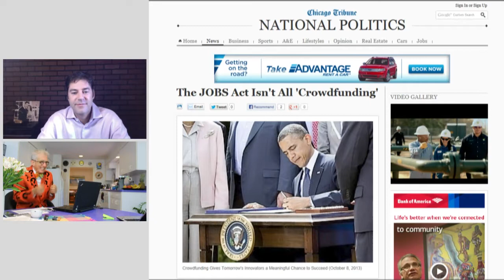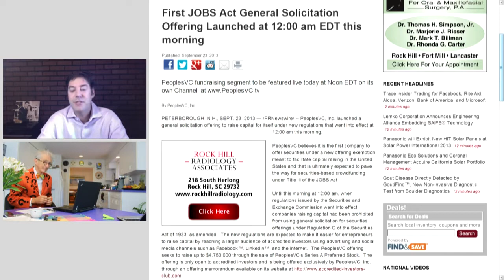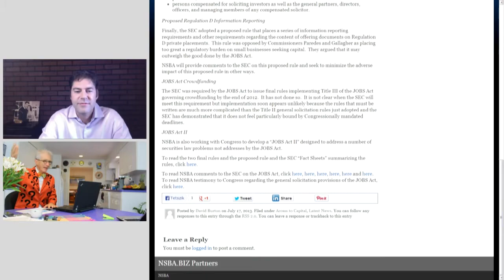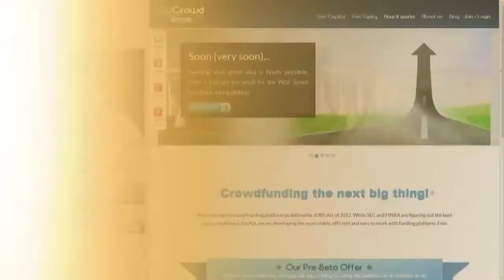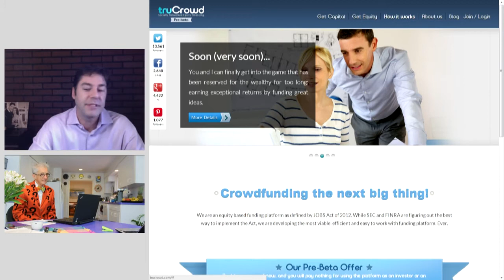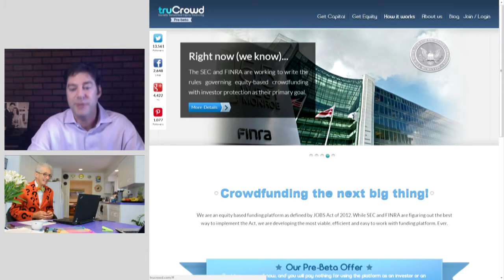In 4 Months There'll Be $300 Billion Available For Small Business and Small Investors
Matthew Lesko of interviews Scott Hylton of to talk about how soon any one can take part and invest in today's newest and greatest ideas, and how this can easily become the best opportunity for one to be part of the next big thing.